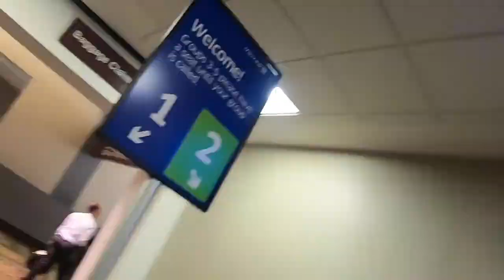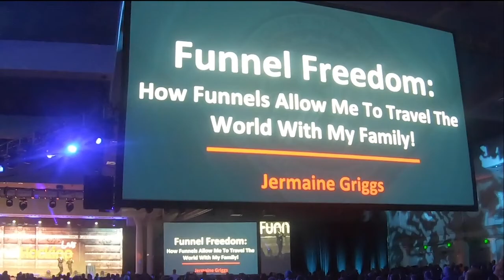Funnel Hacking LIVE | The Life of an Amazon Seller | Success Selling Things on Amazon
The long-awaited Part Two from out Nashville Mastermind Meet Up. Back in February (Pre-COVID), we were traveling the world, meeting you all, and getting out of our comfort zone. This trip was absolutely life-changing for us and our company and we are so excited to show you and bring you all along on this journey with us.